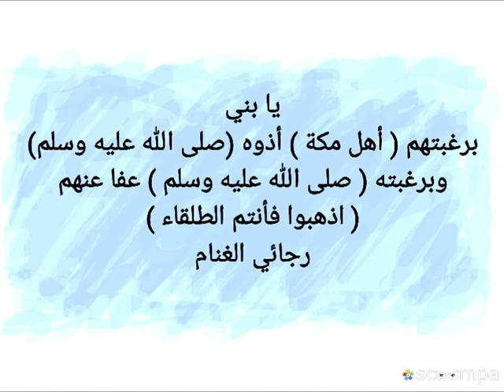يا بني برغبتهم(أهل مكة) أذوه (صلى الله عليه وسلم) وبرغبته عفا عنهم ... رجائي الغنام